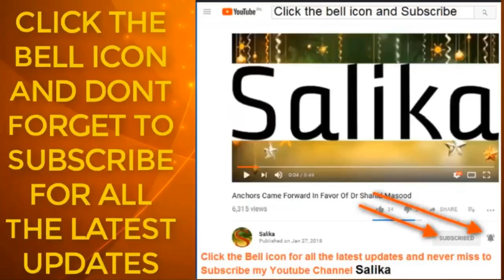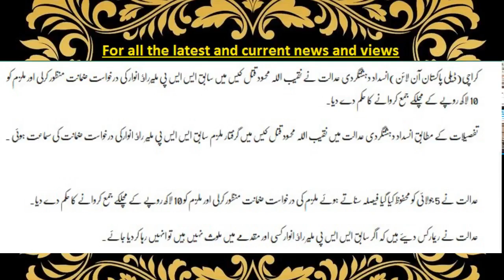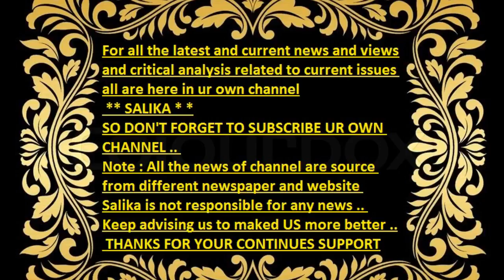NAQEEB ULLAH QATAL CASE SABIQ SSP RAO ANWAR KI DARKHAS E ZAMANAT MANZOR